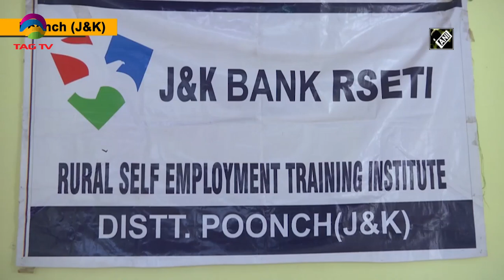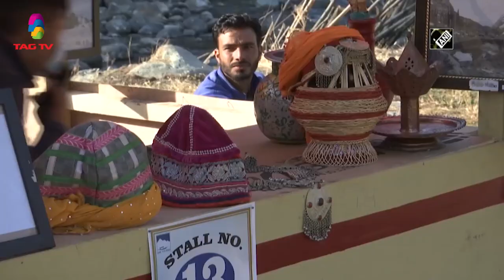Kashmir News Roundup with ANI Courtesy - Oct 19, 2020